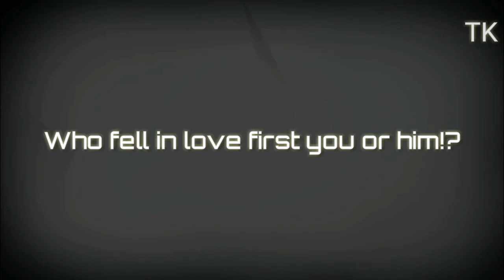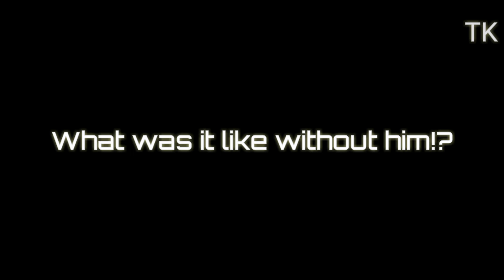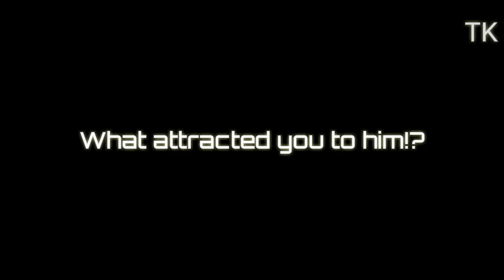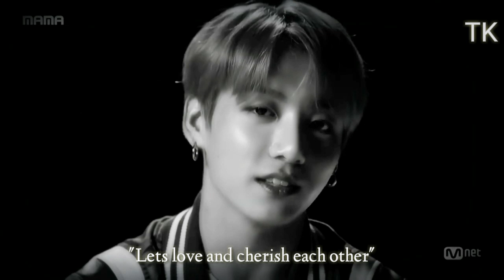TaeKook AU ~ Confession Interview... (Read the description) (Fake Subs!!)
TaeKook
AU
Confession Interview
Fake Subs!

Soo this is a Taekook AU as you all have seen the video! I actually made it based on a short confession story that I was writing on wattpad recently. If you have spare time, can my lovely viewers visit my book and read it will mean a lot to me. I mean its not that good or anything but I try coz I have lots of ideas goin on in my mind!! The story is actually based on true couple I know n I find their story so good that I made this Confession Interview AU of TaeKook!!